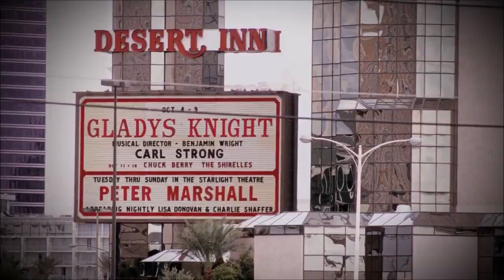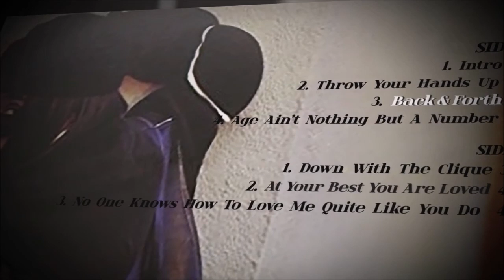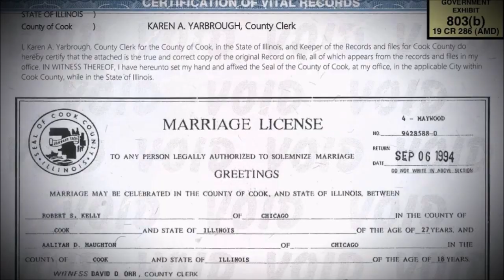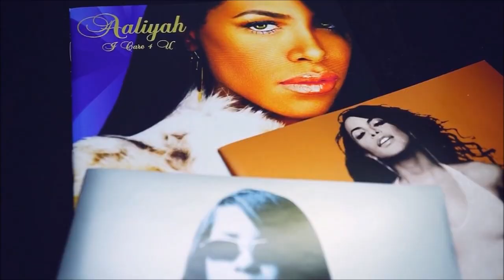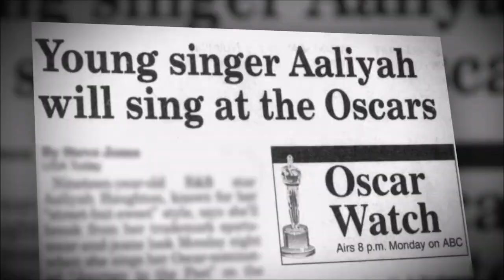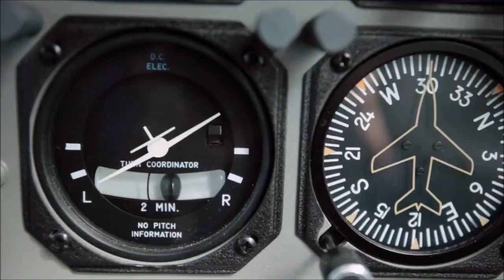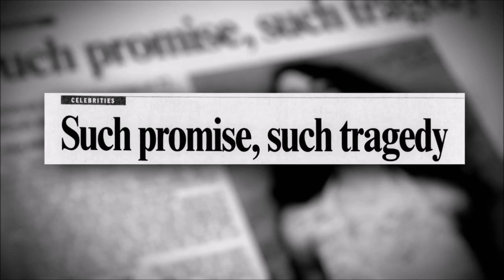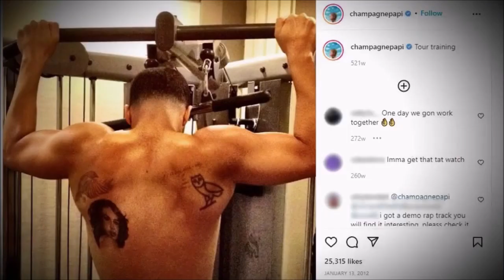Aaliyah - Before Her Time